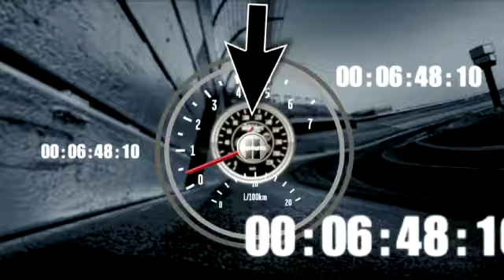2012 Indiana 250 - Reed Sorenson and Danica Patrick Crash